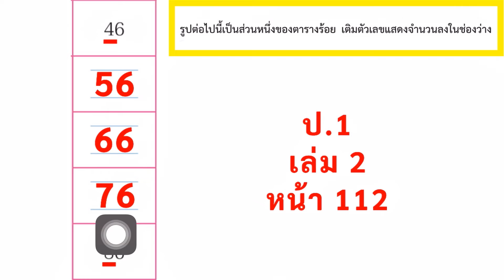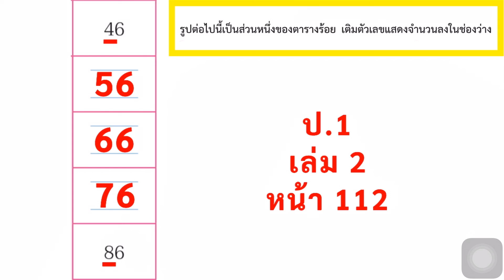หนังสือเรียนคณิตศาสตร์ ป.1 เล่ม 2 หน้า 112 ข้อ 2 จำนวนนับ 21ถึง 100 แบบรูปที่เพิ่มขึ้นทีละ 1 ทีละ 10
จำนวนนับ 21 ถึง 100
แบบรูปที่เพิ่มขึ้นทีละ 1
แบบรูปที่เพิ่มขึ้นทีละ 10
เติมตัวเลขที่หายไปในแบบรูป